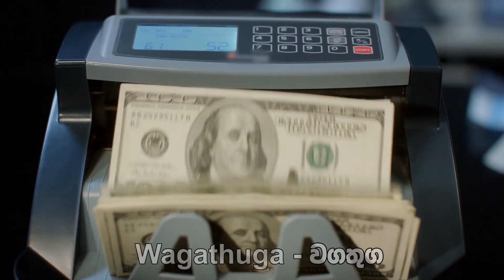News Just Here is another special news just received